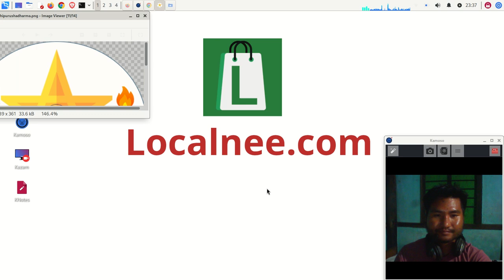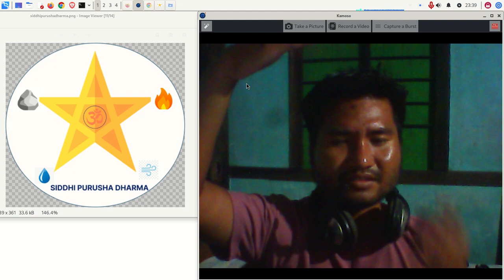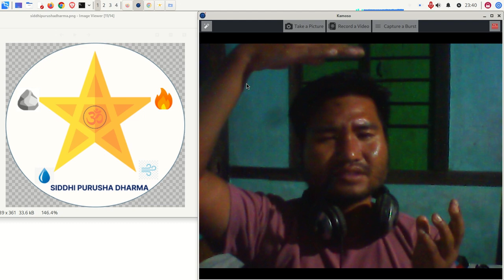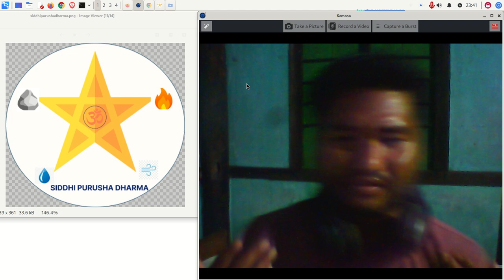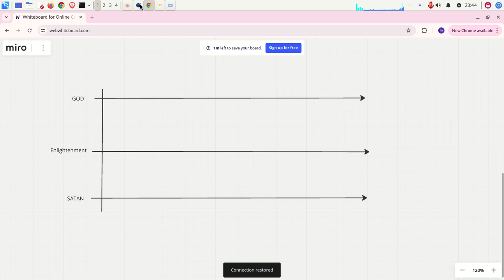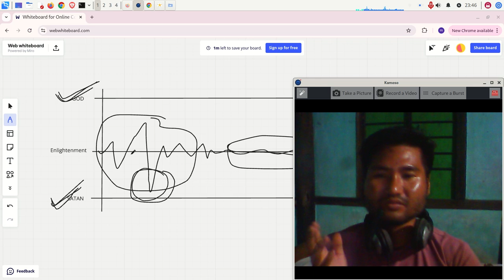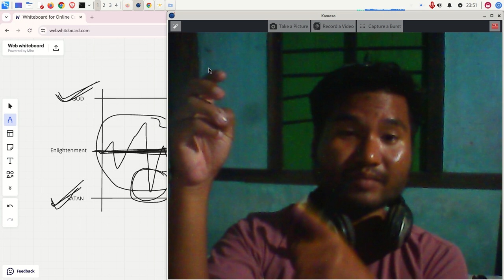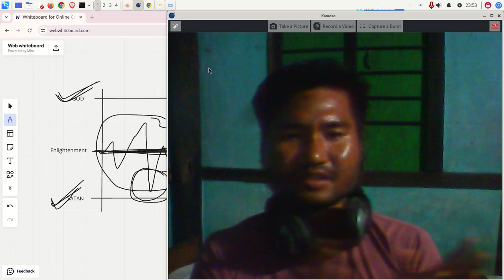What is God according to Siddhi Purusha Dharma? Q&A